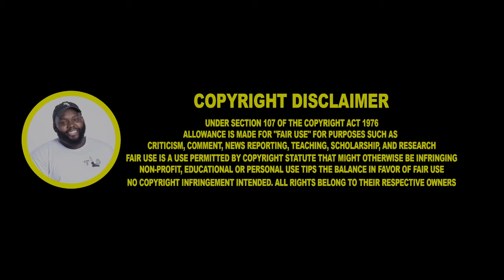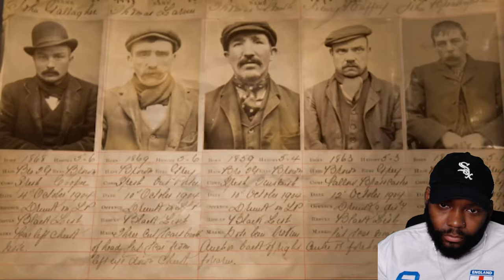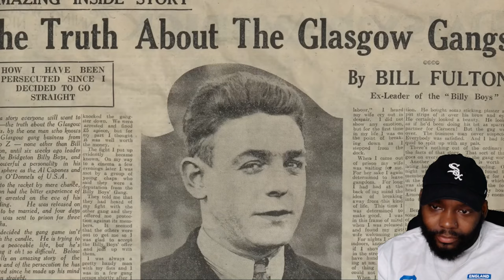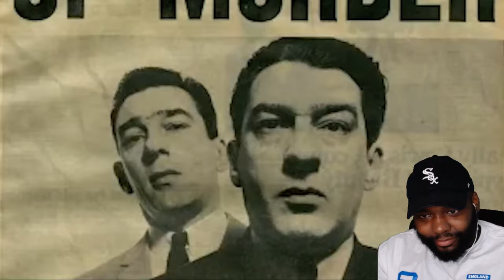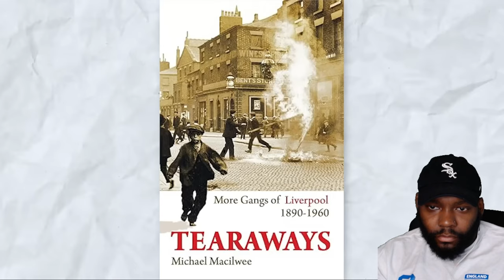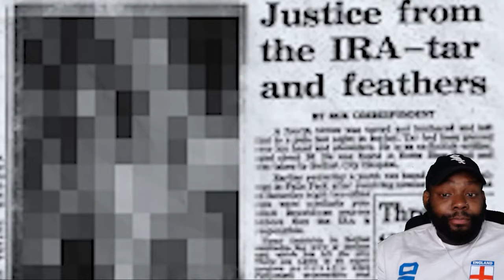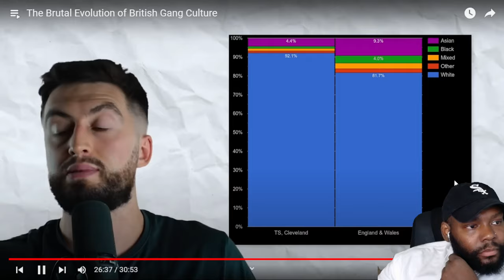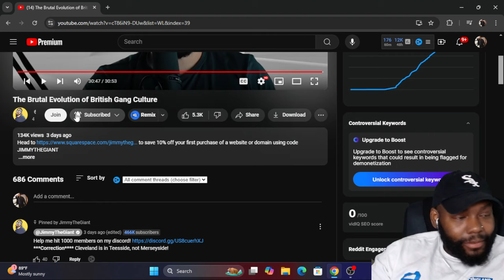The Brutal Evolution of British Gang Culture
The Brutal Evolution of British Gang Culture CHICAGO DUDES REACTION